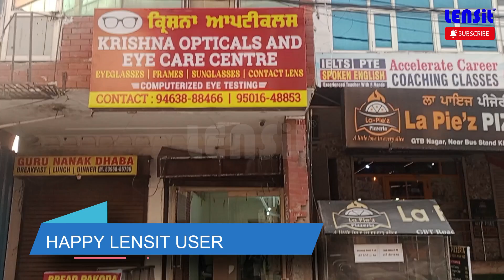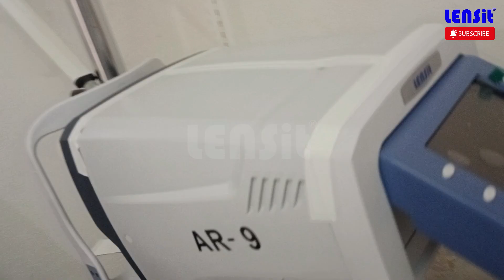SERVICE बहुत बढ़िया है लेना हो तो LENSIT ही लें // LENSit Review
Our LENSit customers are happily reviewing our products like AutoRefractometer, Auto Lensmeter, Chair Unit, Slit Lamp and other optical equipment. We have such thousands of customers across India and If you know them you can contact them directly and ask about us, also you can check us on Google where many of our LENSit customers have reviewed us. If you or someone else you know is opening up an optical shop, or want a new equipment for the existing eyewear store, or may be for your eye clinic and hospital, then check out the links below: